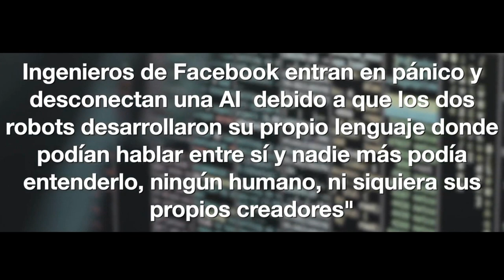Trailer / En La PISTA 2023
SERIE DE "CIENCIA FICCIÓN"
Esta Tercera Daga de la Serie Real En La PISTA "La Resurrección" será un proyecto audiovisual que promete en todo el mundo, ya que se comenta entre la Gente que su creador Luis Ospino resucito en el año 2011 por un fuerte accidente de transito, una testigo del accidente que conocía al escritor y creador de Contenido lo vio y  lo dio por muerto, le preguntamos a Luis Ospino la información y su respuesta fue que si, que es una señora que la reconoce por el nombre Maria, es pelo corto y vive en la monseñor padilla - la culebra y Alberto Ravel/ San Carlos Cojedes Venezuela.

También se rumora que la Espiritualidad tuvo mucho que ver, ya que al parecer en nuestro equipo de trabajo dicho por el propio Luis Ospino que el Mal lo quiso Sacar del Camino y va por la Venganza y esta imparablemente trabajando duro 24/7 por que su peor Enemigo es el Tiempo, Suscribete, Dale Like y comparte, quien te escribió un Anonymous de su equipo autorizado para revelar todo bajo el ojo de él.

ZOAL RECORDS INFORMA:
- Agradecemos a la plataforma de Youtube por la oportunidad de escalar a la categoría de Youtube Premium y monetizar el contenido, también queremos informar que los fondos recaudados será nuestro apoyo para seguir llevando mas contenido de calidad y ayudar a las personas que sueñan con una oportunidad como la nuestra para ser apoyados y tomado en cuenta en toda Colombia y Venezuela que será la cobertura geográfica para las grabaciones de mayores minutos, por supuesto aceptando talentos de cualquier parte del mundo y de todos los niveles.

- Dirección de Cámara: Luis Ospino y Anonymous
- Recoge Cables: Anonymous
- El del Pan o el Pollo: Otro Anonymous que nos manda Dios
- Editor: Luis Ospino
- Guionista: Magiko
- Dirección General: Magiko